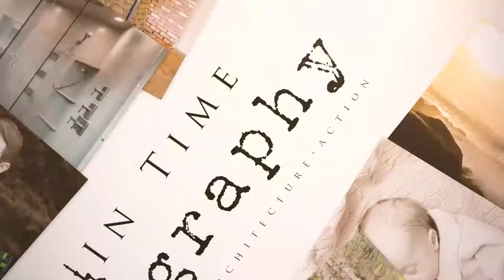40931 OR 228 Sweet Home Oregon